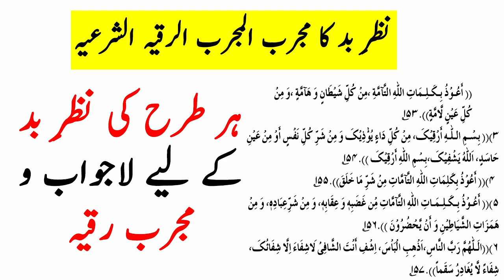Nazr E Bad Jin O Ins Ka Mukammal Ilaj Ruqyah Shariah